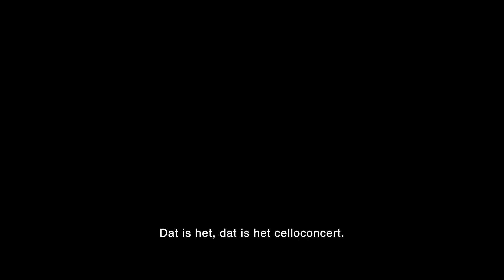Biënnale TV 2022: Wereldpremières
Tijdens de Cello Biënnale gaat er bijna elke dag wel een cellostuk in Wereldpremière. Gloednieuwe noten die het cellorepertoire verrijken.

In deze inspirerende aflevering spreekt Beitske de Jong met componisten: Calliope Tsoupaki, Kate Moore, Martijn Padding en Peter Vigh!

De Cello Biënnale Amsterdam vindt in 2022 van 20- 29 oktober plaats. Ga voor het hele programma en meer informatie naar